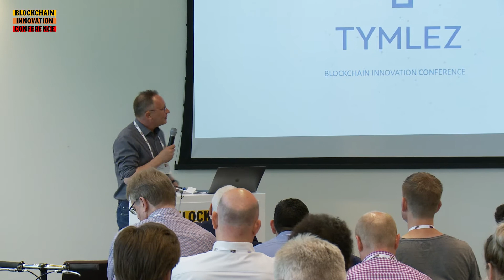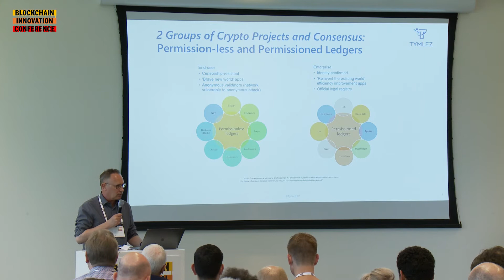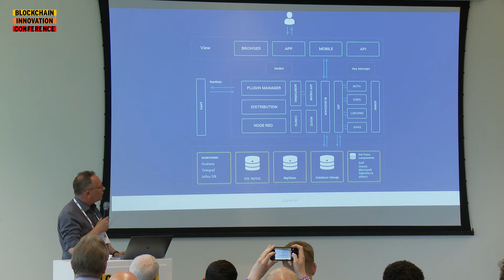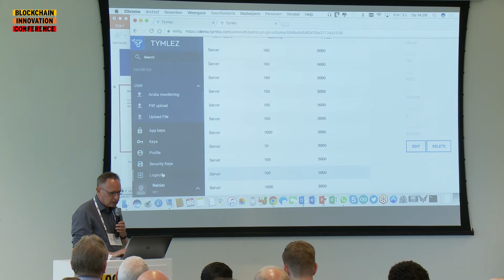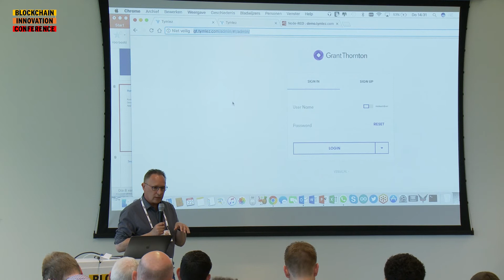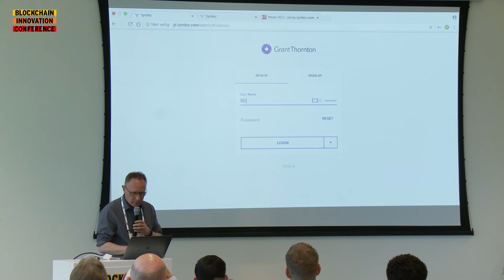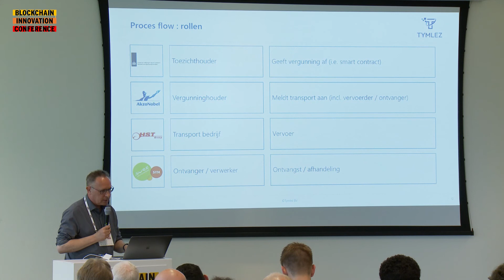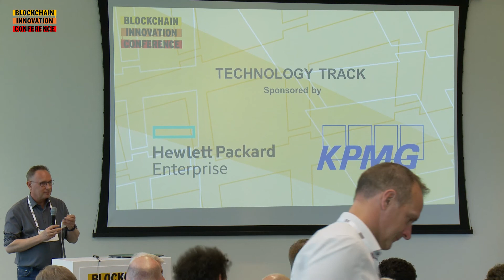Presentation of Reinier van der Drift, Tymlez | Blockchain Innovation Conference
In 2016 Reinier founded Tymlez Software together with Michael Reh. Tymlez develops scalable blockchain technology for the Enterprise. With throughputs up to 1mln writes/second, Tymlez delivers the fastest and most scalable blockchain development platform today.

Prior to Tymlez Reinier was founder of Authasas (2009) which company was acquired by Micro Focus in July 2015. Reinier has been a leader in the ICT industry since 1984, concentrating is efforts on strong authentication methods since 1997. As an entrepreneur, Reinier’s leadership has lead to the creation of several companies with the purpose of expanding the biometric and smartcard marketplace in Europe, the USA, and Asia.

Technology track